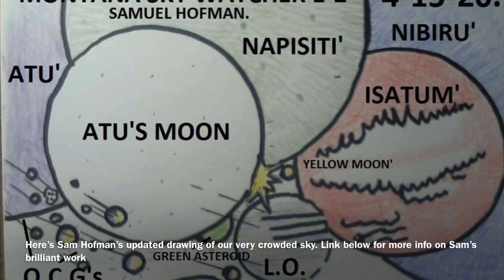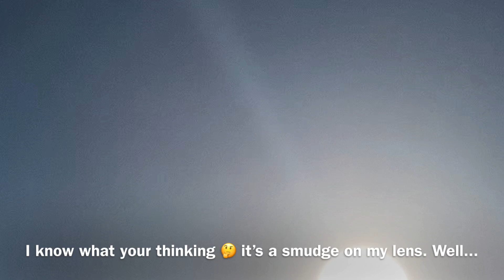What is going on with the SUN. Saturday 16th May 2020. PXH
All content is 100% mine.
If you appreciate the work i do, Please consider a small donation, For the amount you may pay for a coffee would help me so much and god knows i need some help right now and it helps me dedicate more time bringing the truth to light. thanks x

OR Search Sam Hofman or Montana Sky Watchers 2 on Facebook